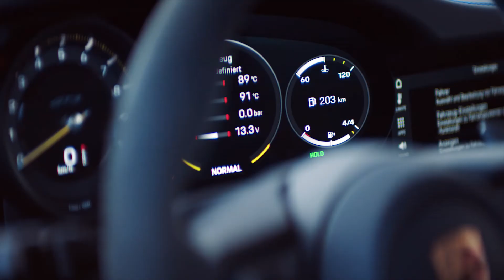NEW Porsche 911 GT3 992 | most powerful Porsche yet?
Porsche takes the new 911 GT3 off the leash. The seventh edition of this high-performance sports car was also developed in close collaboration with Porsche Motorsport. It transfers pure racing technology into a production model even more consistently than ever before.

The double wishbone front axle layout and sophisticated aerodynamics with swan neck rear wing and striking diffuser originate from the successful GT race car 911 RSR and the 375 kW (510 PS; 911 GT3: Fuel consumption combined 13.3 – 12.4 l/100 km, CO2 emissions combined 304 – 283 g/km) four-litre six-cylinder boxer engine is based on the drivetrain of the 911 GT3 R, tried and tested in endurance racing. The acoustically impressive, high-revving engine is also used practically unchanged in the new 911 GT3 Cup. The result is a brilliant driving machine: efficient and emotional, precise and high-performance – perfect for the circuit and superb for everyday use.

The distinctive strength of the 911 GT3 lies in the sum of its characteristics. With a top speed of 320 km/h (911 GT3 with MT: Fuel consumption combined 13.3 l/100 km, CO2 emissions combined 304 g/km) and 318 km/h with PDK (911 GT3 with PDK: Fuel consumption combined 12.4 l/100 km, CO2 emissions combined 283 g/km) it is even faster than the previous 911 GT3 RS. It accelerates from zero to 100 km/h in 3.4 seconds. Porsche also offers the new model with a six-speed manual transmission for a particularly puristic driving experience.

This is, however, reserved strictly for outings on the circuit, as it is there that the 911 GT3 can play all its trump cards. During final testing, it lapped the Nuerburgring-Nordschleife, traditionally the ultimate proving ground for all sports cars developed by Porsche, over 17 seconds quicker than its predecessor. Development driver Lars Kern took just 6:59.927 minutes for a full 20.8-kilometre lap. The shorter 20.6-kilometre track, which had previously served as a benchmark, was completed by the 911 GT3 in 6:55.2 minutes. Running on the optionally available Michelin Pilot Sport Cup 2 R tyres, the new model consistently delivered its performance over several laps in the expert hands of Porsche brand ambassador Jörg Bergmeister. For Bergmeister, it is "by far the best production car" that the experienced professional driver has ever driven in the "Green Hell".